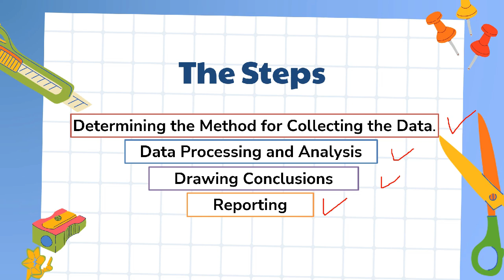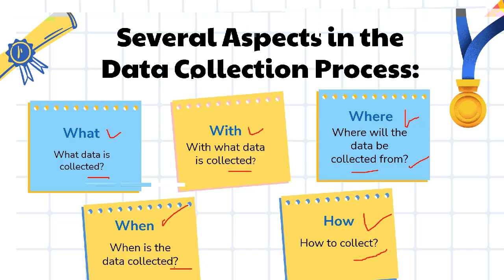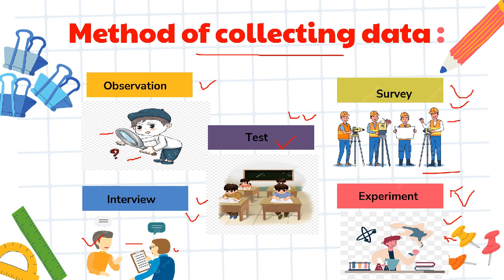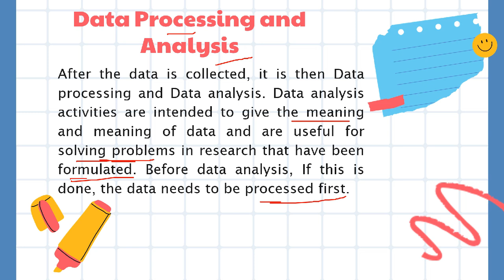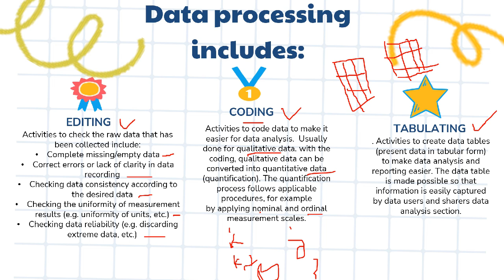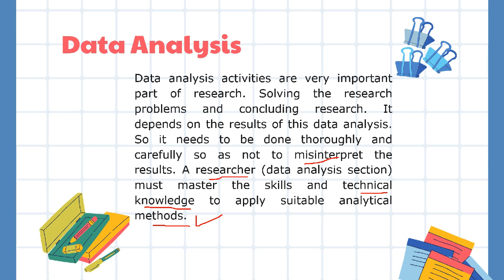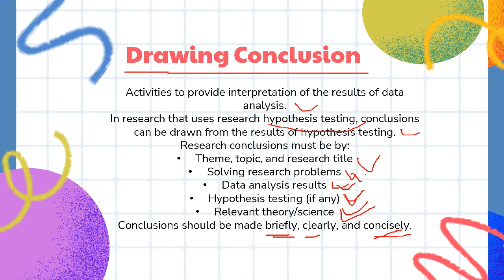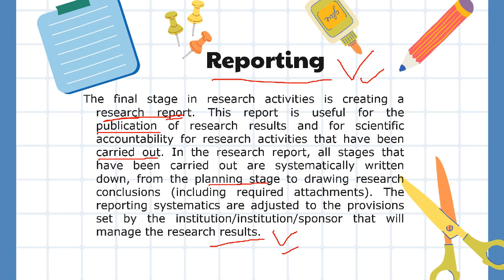STEPS OF COLLECTING AND INTERPRETING THE RESEARCH DATA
The video is one of the topics in the Research in Language Teaching course that I use to teach my students in the English Language and Literature Department.